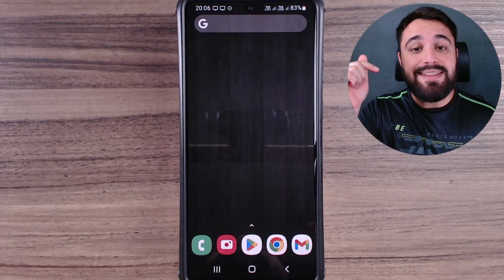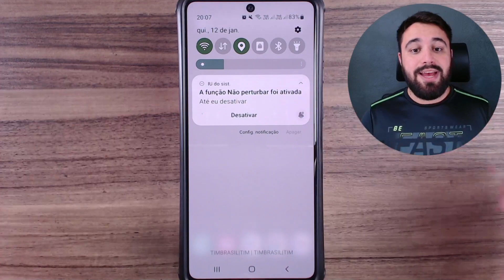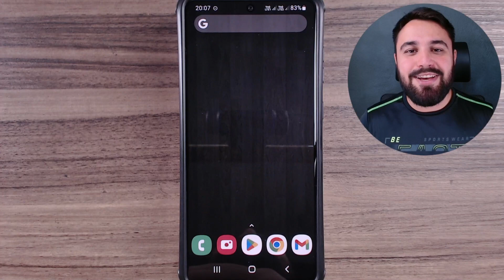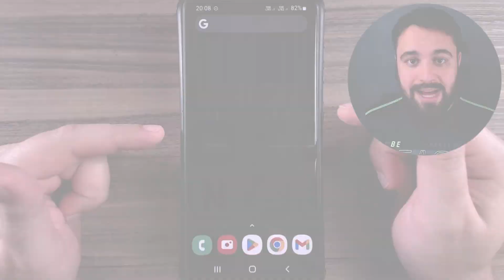PARA QUE SERVE O MODO “NÃO PERTURBAR”?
Você conhece o modo “Não Perturbar”? É uma função do Android que pode te ajudar nos momentos em que você não quer que o celular te incomode. Saiba mais sobre o “Não Perturbar” assistindo ao vídeo!